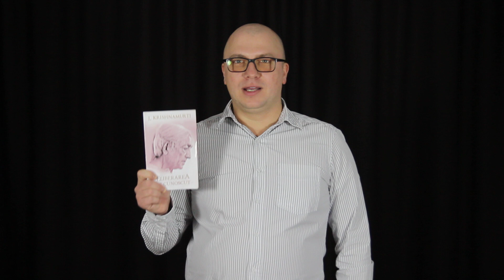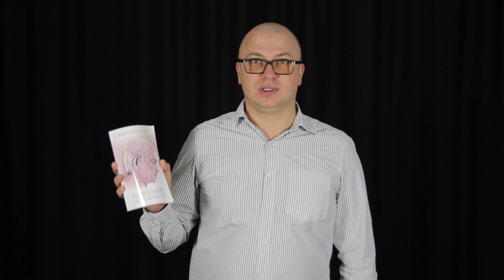#353 Krishnamurti Review Eliberarea de cunoscut